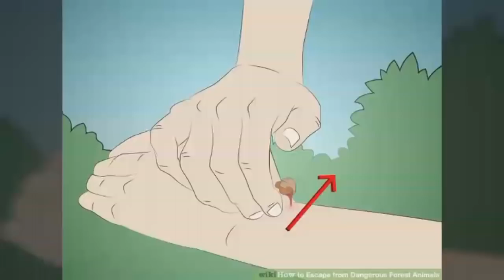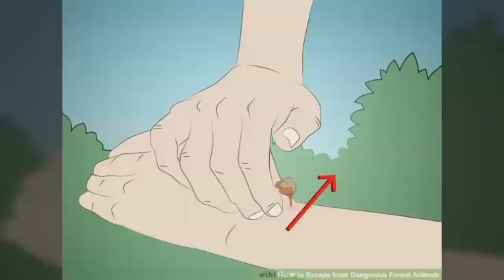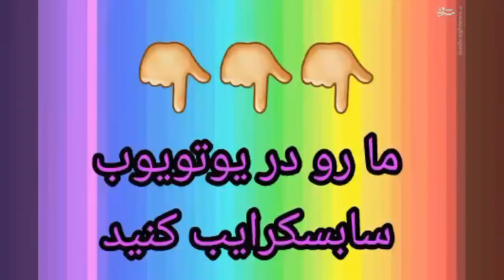‫در هنگام روبرو شدن با حیوانات خطرناک در طبیعت چه کار کنیم نجات یابیم؟‬‎